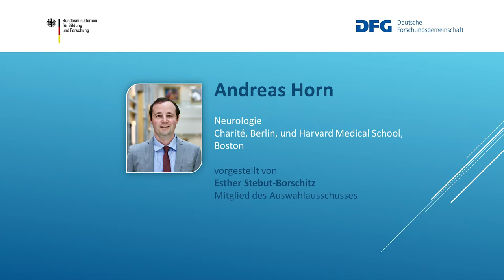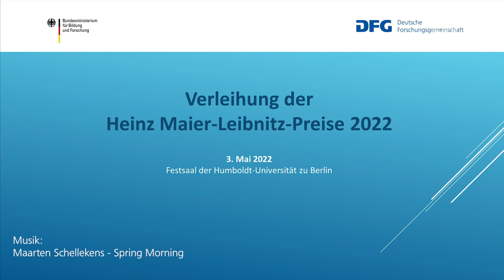Heinz Maier-Leibnitz-Preisträger Andreas Horn im Porträt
Fotos: Andreas Horn